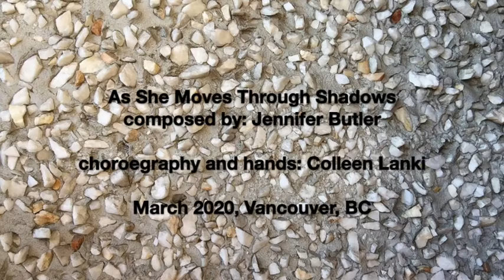As She Moves Through Shadows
Created in March 2020 at the beginning of the pandemic for SmallStage
who put out a challenge to create a 1-minute dance video from your home.

Choreography and movement: Colleen Lanki. Music: "She Walks in Shadows" by Jennifer Butler (excerpt)